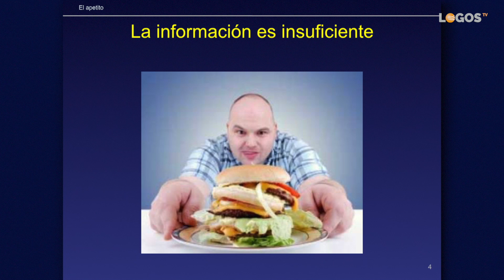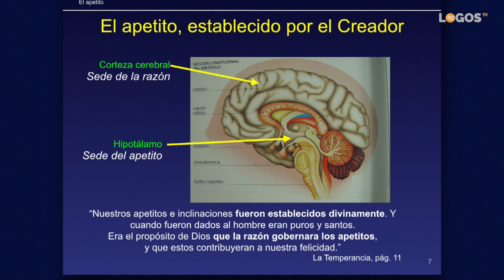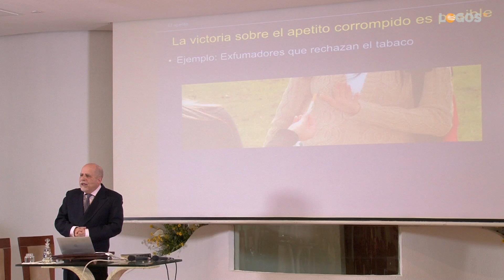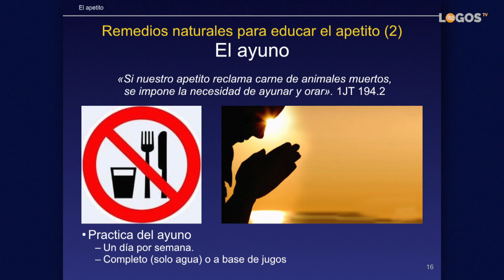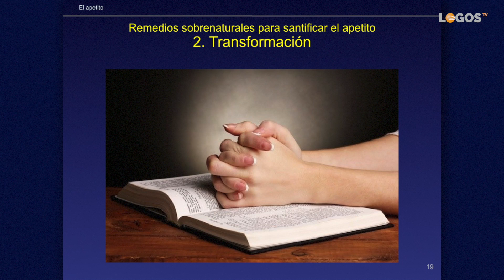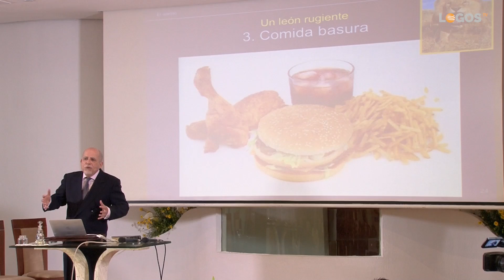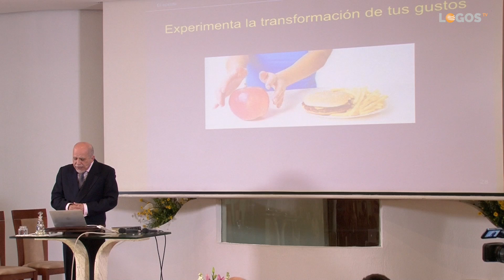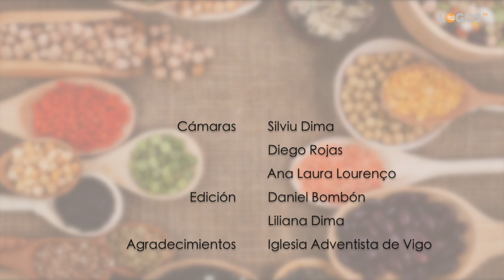03 El apetito - Dietas de la Biblia - Dr. Jorge Pamplona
¿Alguna vez te has preguntado por qué no eres capaz de controlar el apetito aunque sepas que comer esto o aquello no es bueno para tí? En este episodio aprenderás las rutas cerebrales del apetito y te daremos las claves para poder dominarlas.